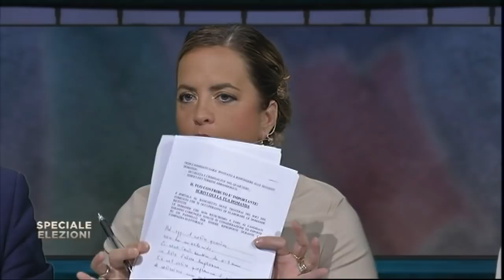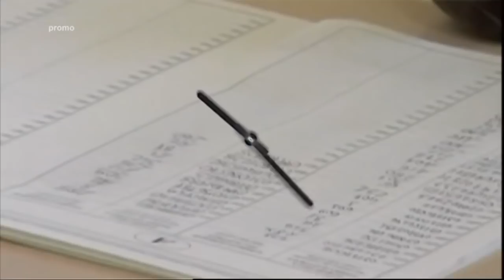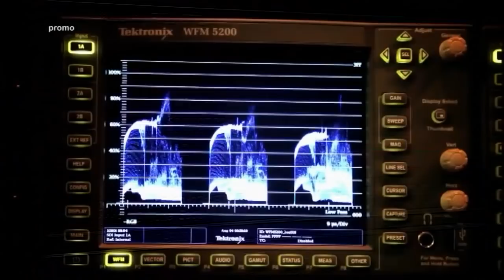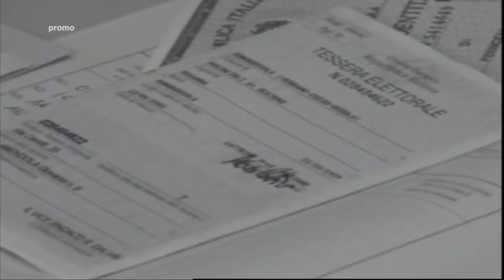Speciale Elezioni - Amministrative Pescara (24/05/2019)